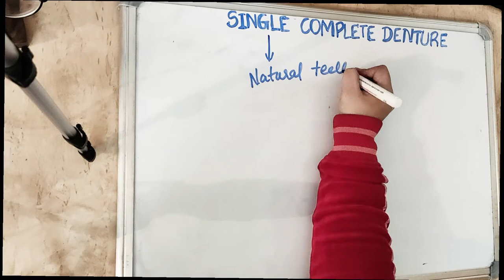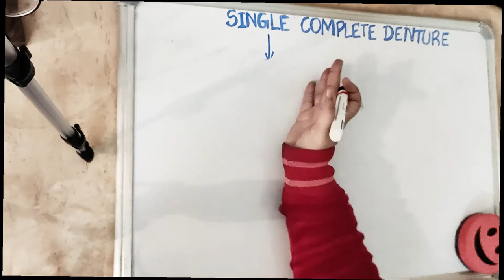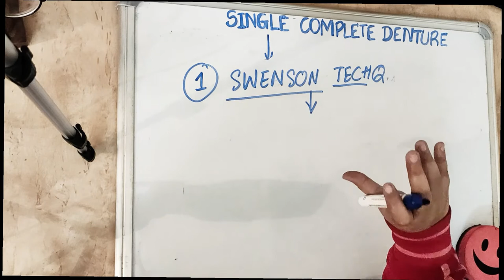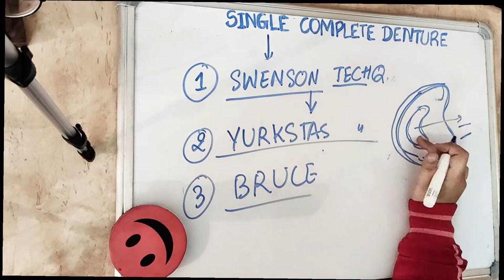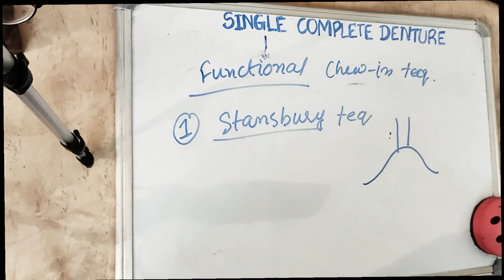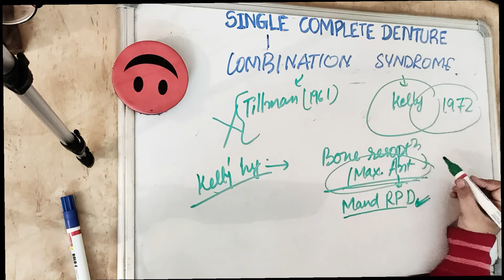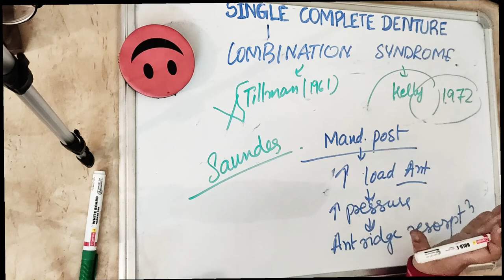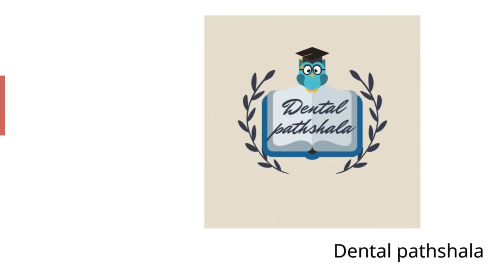understand combination syndrome - single complete denture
combination syndrome appears in a single complete denture in maxilla opposing to remaining natural mandibular teeth.